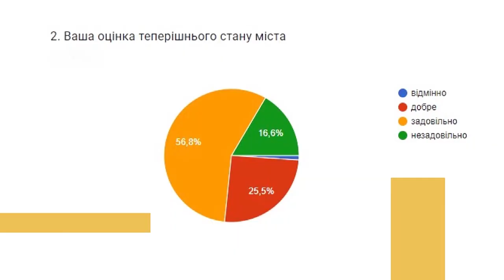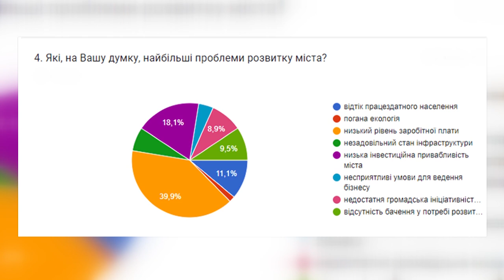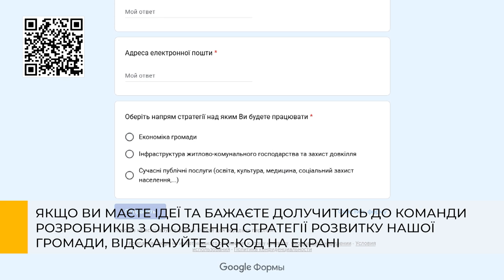Огляд результатів опитування по оновленню Стратегії розвитку Сміли